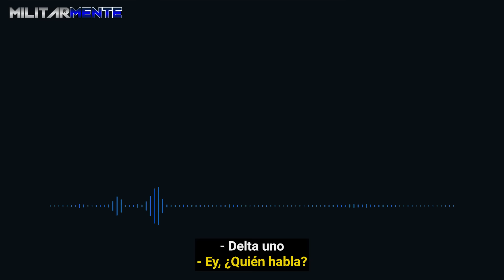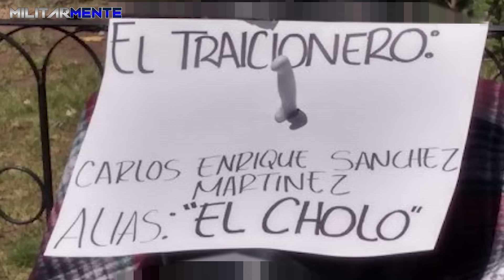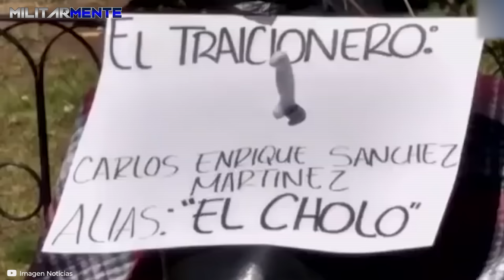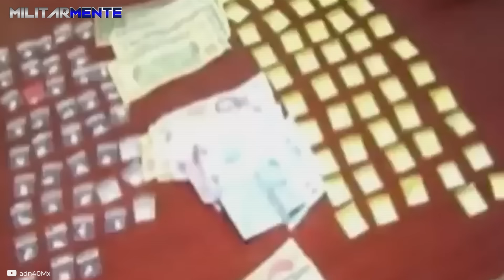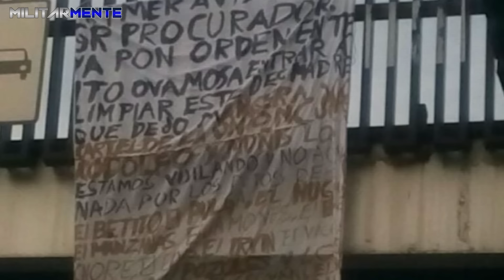El MENCHO llama ENOJADO a la P0LlCI4 y AMENAZA con AS3SlN4R a 30 oficiales (Llamada grabada)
En el año 2016, el semanario periodístico Proceso publicó el escalofriante archivo de audio que dio inicio a esta video. Según trascendió, el llamado tenía como destinatario un mando policial de Jalisco que se había propasado en sus métodos.

¿Quieres conocer más de las organizaciones criminales que atemorizan a Latinoamérica? ¡Aquí te dejo! 👇

📌Así fue CAPTURADO el HIJO y TODA la familia del máximo LÍDER del CÁRTEL de SINALOA